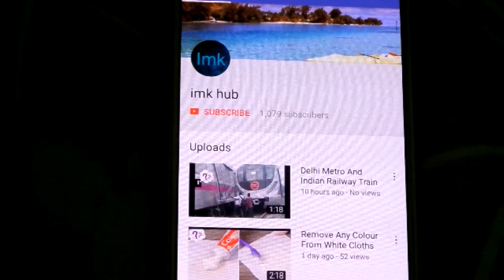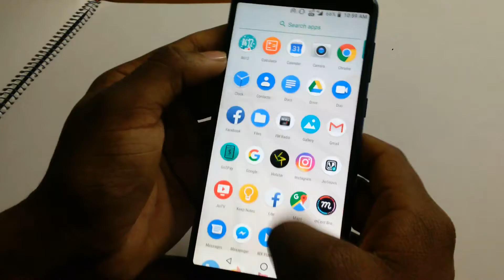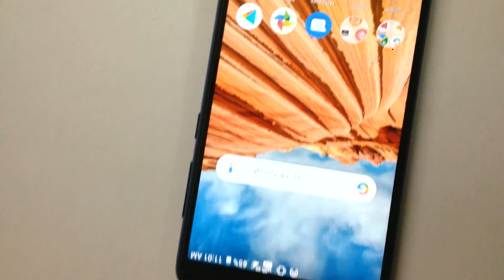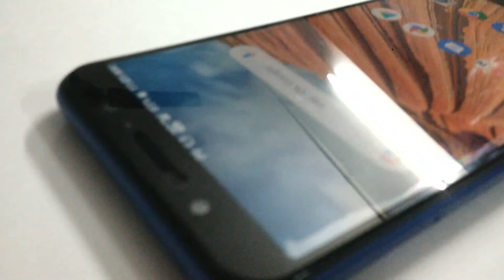2019 Asus Zenfone Max Pro M1 Review And Specs With Every Deatil || Must Watch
Hello Friends,
This video is about Asus Zenfone Max Pro M1 Review And Specs With Every Deatil || Must Watch.
Jai Hind Vandamatram.
About : This channel give you all latest videos & update ( Hindi ).